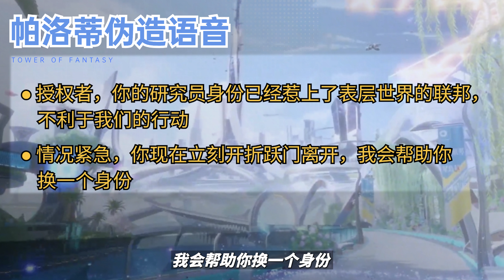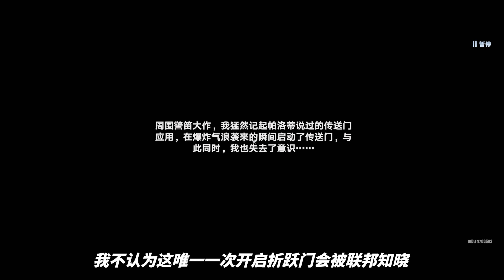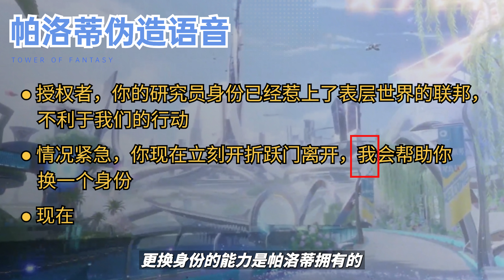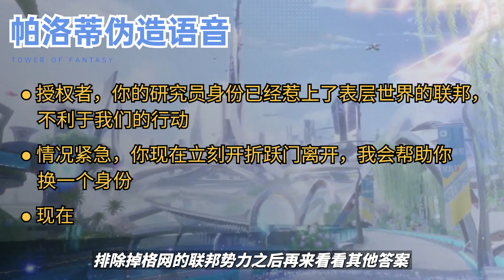タワーオブファンタジー|プロット解析 77 : 4.3 背後にいる謎の人物の分析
今号の分析 4.3 舞台裏の謎の男
字幕対応：中国語、英語、日本語
吹替：日本語
他の吹き替えは、私の他のプレイリストをご覧ください。